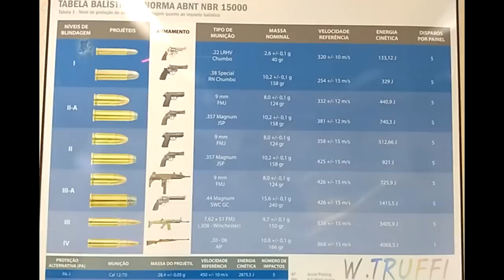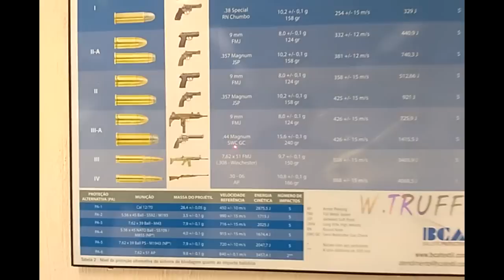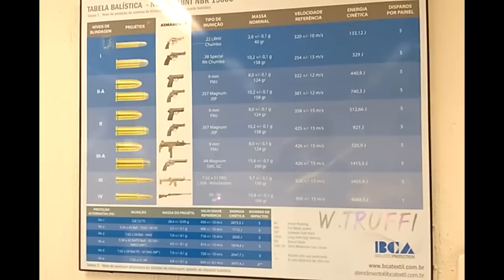Quais os Tipos de Blindagem de Carros ? Saiba as características dos nÍveis de blindagem de carros !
Diversos são os tipos de blindagem de carros , mas quais o mais adequado ao mercado brasileiro ;

Confira neste vídeo , todos os detalhes de tipos de blindagem de carros com o pessoal do Unicodono ,

Link deste video Tabela Fipe - consulte o preço de seu carro usado no